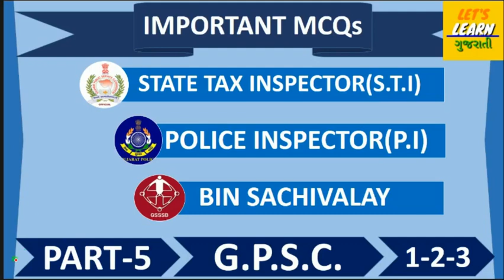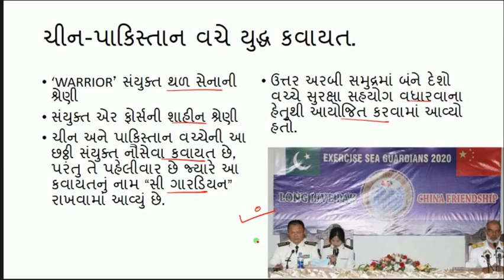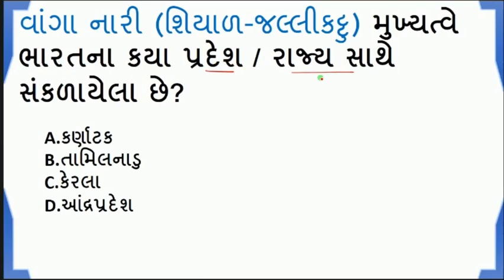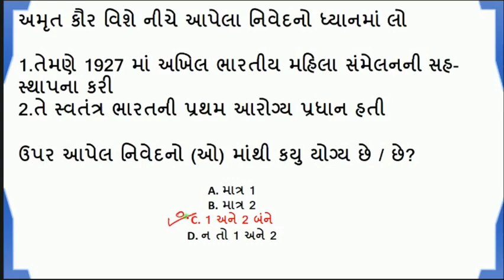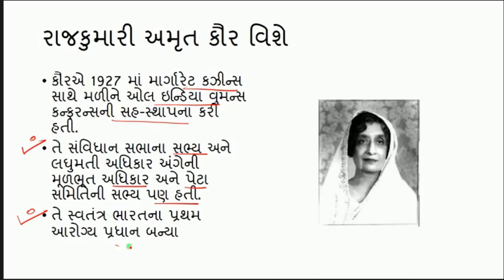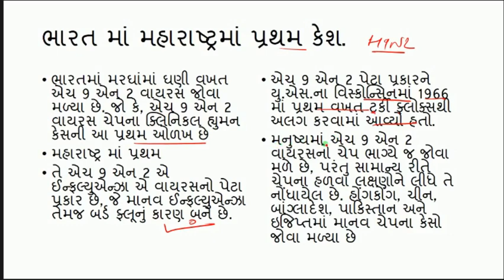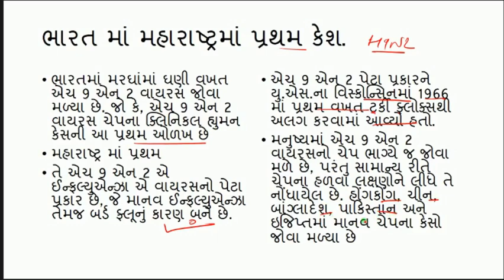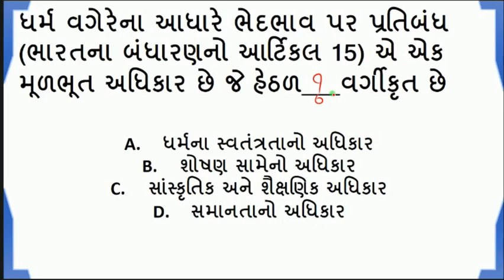PART-5|IMPORTANT MCQs for STATE TAX INSPECTOR(STI)|POLICE INSPECTOR(PI)|BINSACHIVALAY-2020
ગુજરાત રાજ્ય સરકારની દરેક ભરતી માટે ઉપયોગી

LETS LEARN ગુજરાતી
Daily current affairs+video lectures ગુજરાતી ભાષામાં
LETS LEARN-ગુજરાતી official
Good...Better. Best.